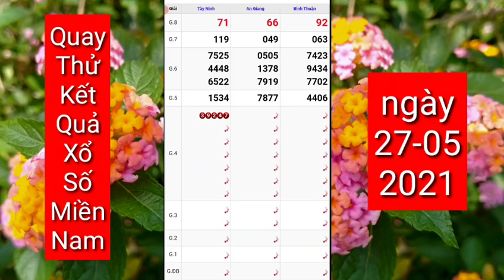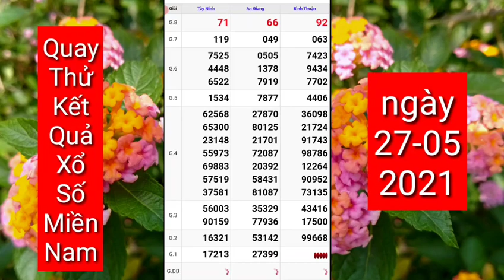XSMN • Quay Thử Dự Đoán Kết Quả Xổ Số Miền Nam Ngày 27-05-2021